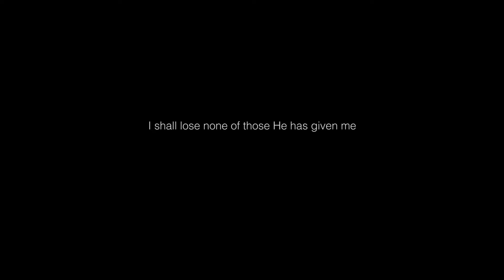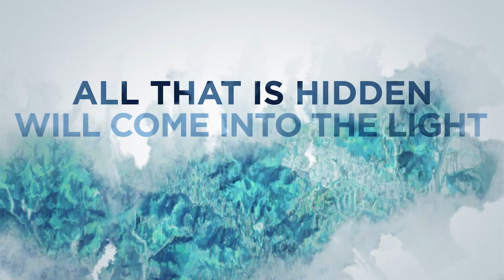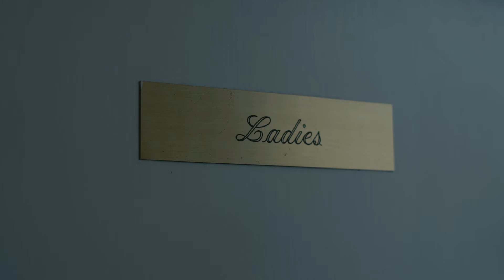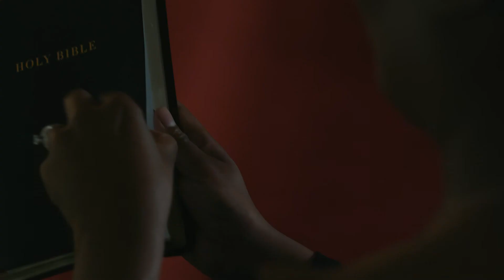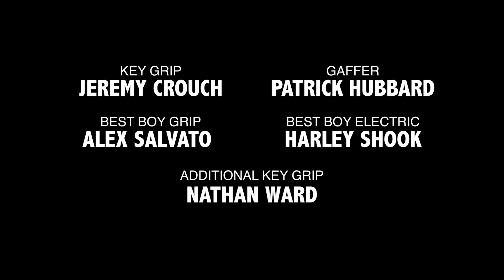SUSRET - Kucna vera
Serija SUSRET - epizoda "Kucna vera"

Na sahrani svoje male ćerkice, bračni par nailazi na dva tajanstvena "muškarca" koji imaju dva potpuno različita objašnjenja trenutne tragedije.